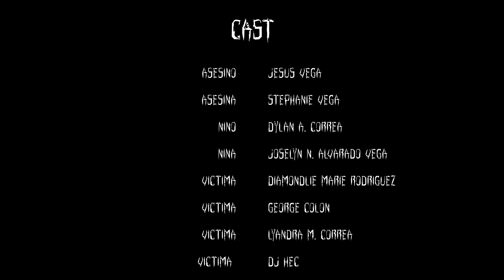Jamsha ft. Franco El Gorila - Asesinos Del Deseo (video oficial)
Esta es la historia de una pareja no muy comun que le encanta hacer el amor frente a los muertos.

Aqui encuentras todas las redes de Jamsha y Franco El Gorila